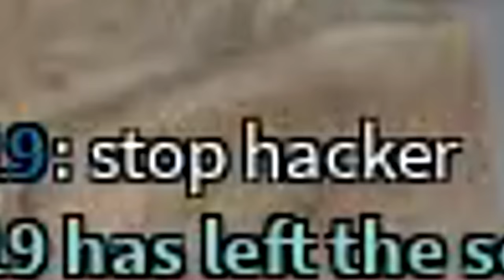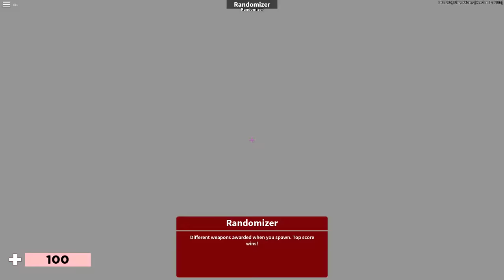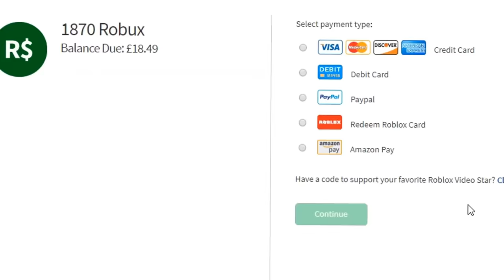LEVEL 0 TO 100 IN ARSENAL "HACKER" EP.2 (ROBLOX)